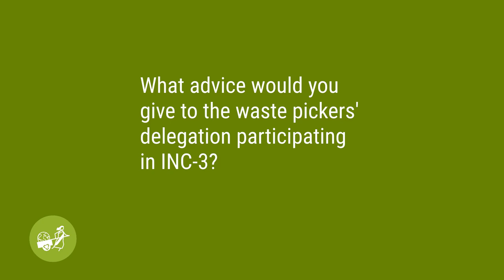Jyoti Mathur-Filipp (Executive Secretary, INC Plastics Pollution) on waste pickers & just transition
Jyoti Mathur-Filipp (Executive Secretary, Secretariat of the INC for Plastics Pollution) shared with us the hopes for the IAWP's delegation at INC-3 and advice for the ongoing negotiations for the Plastics Treaty, to engage with member states to push for a just transition.